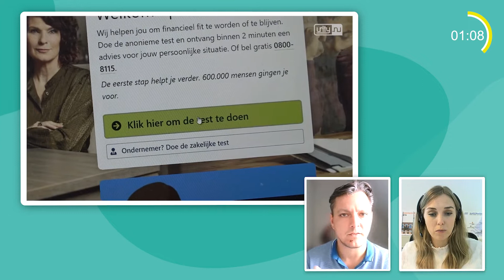3 Minuten met... Frederieke Kokol van Geldfit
Mensen met geldzorgen willen we bij Coöperatie VGZ zo goed en zo vroeg mogelijk helpen. Daar hebben we intern al veel voor geregeld. Wanneer de problemen echter groter zijn, schakelen we Geldfit in, onze samenwerkingspartner op dit gebied. Schulden zorgen namelijk ook voor een slechtere gezondheid. Denk maar eens aan de stress die het oplevert, of welke gevolgen een kleinere portemonnee heeft voor bewegen en dagelijks gezond eten. Zo werken we aan gelijke kansen op gezondheid voor iedereen.

Samen met Frederieke Kokol duiken we in 3 minuten de wereld van GeldFit in, een non-profit organisatie die eigenlijk veel meer is dan een doorverwijsloket.

In de wekelijkse rubriek ‘3 minuten met…’ gaan we in gesprek met professionals in en rond de zorg. Om van hen te horen waar problemen ontstaan, maar ook welke oplossingen er zijn.